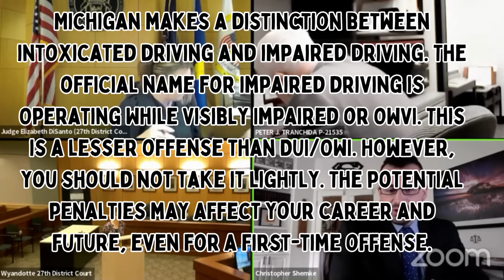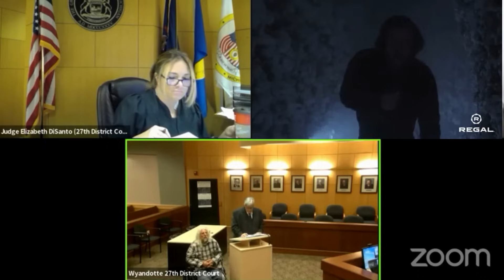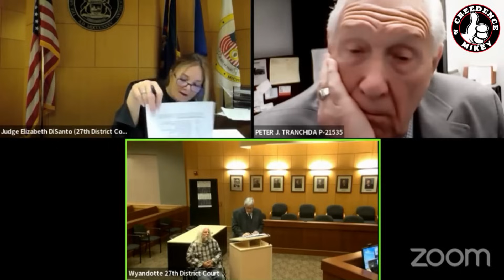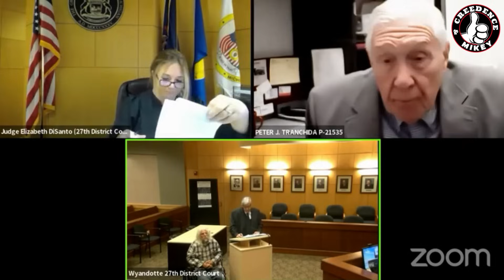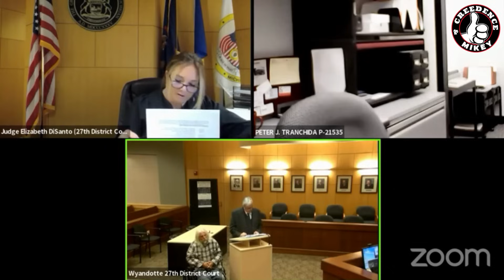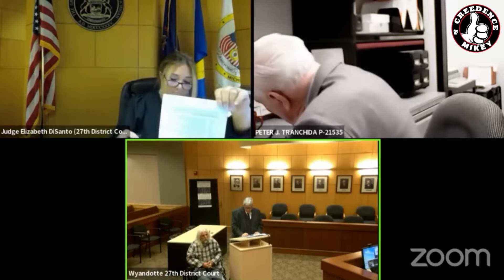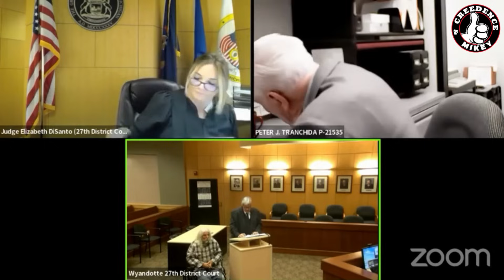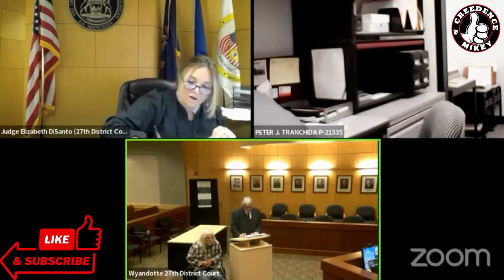"I Have Cadaver Bones Judge!" Can't Go To Jail Judge DiSanto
Is He For Real?
We Got A Case
Court Review 5 days a week.